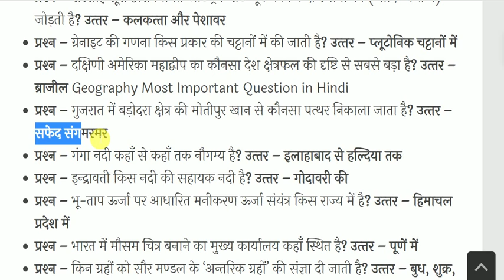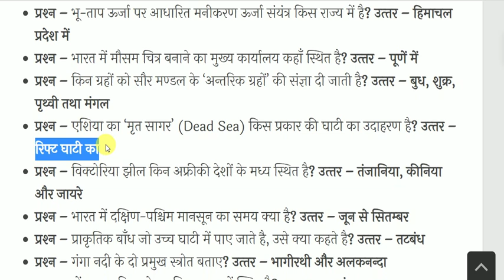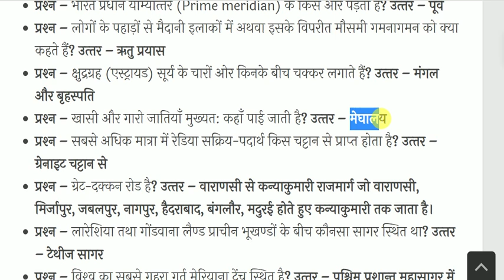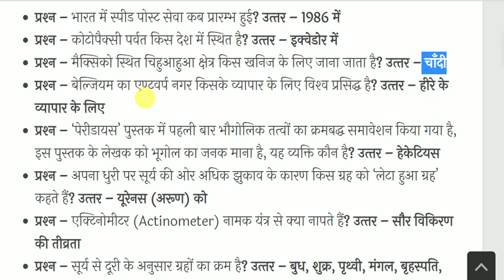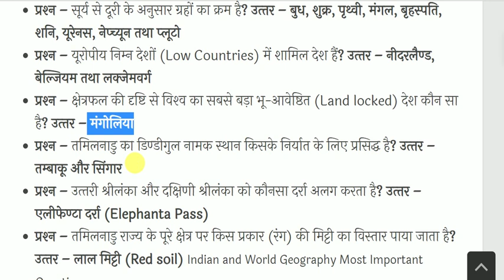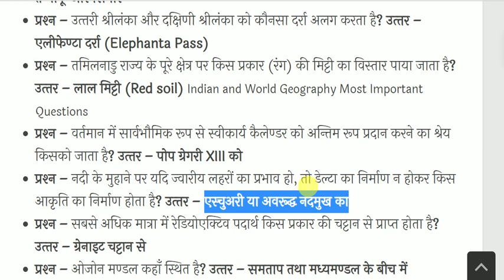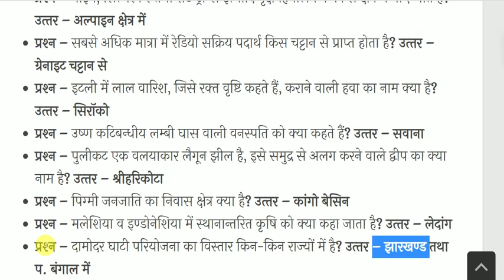भारत एवं विश्‍व का भूगोल- India & World Geography - Geography GK